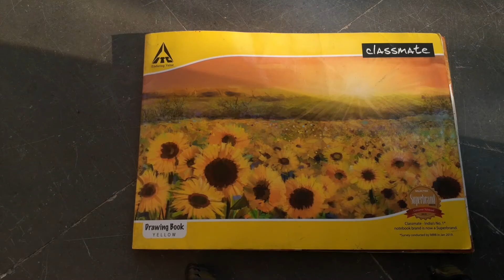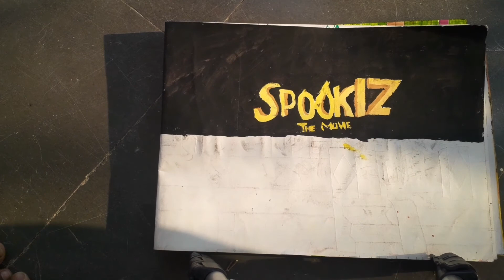my drawing is better are not